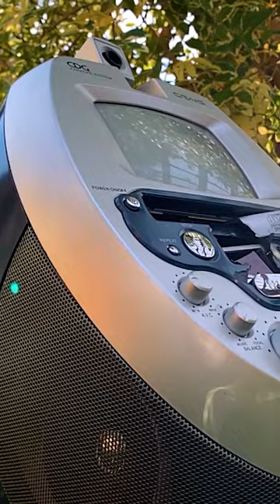CRT Destruction In A Nutshell